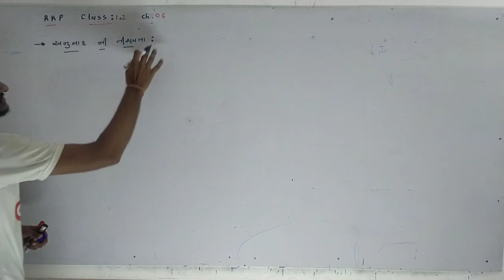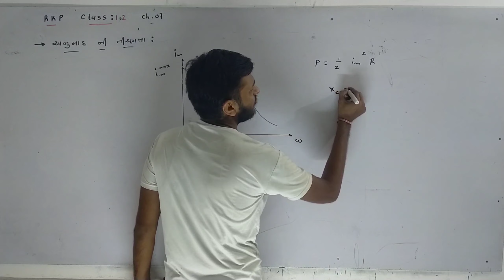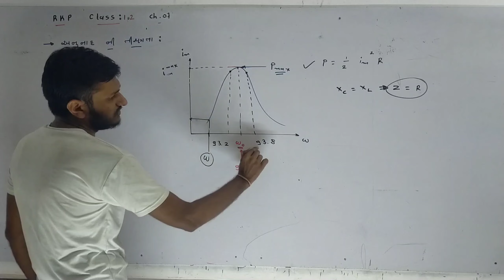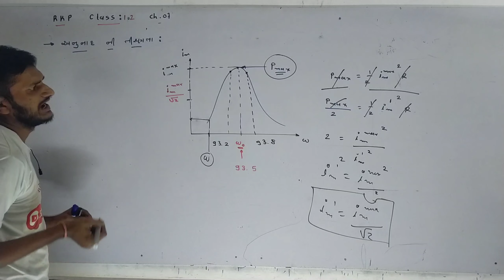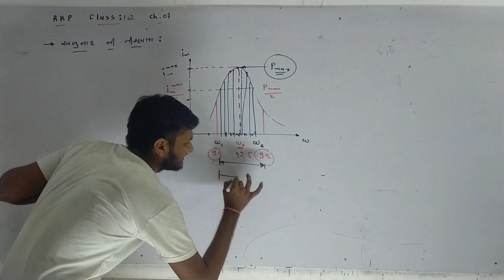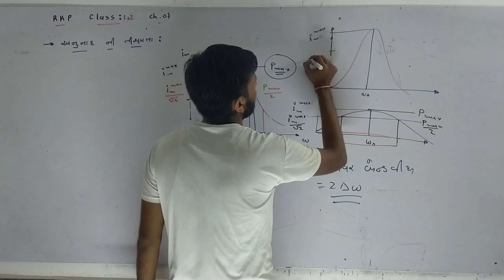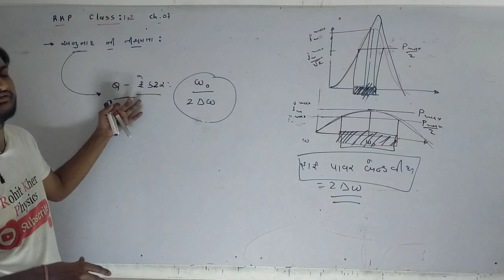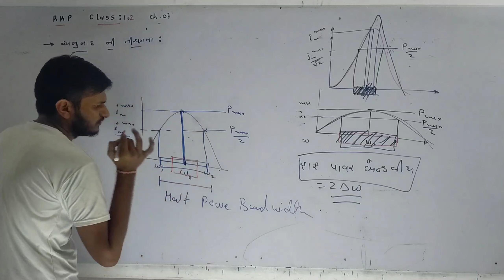7.19 અનુનાદની તીક્ષ્ણતા । Chapter 07 । class 12 । NCERT । Guj Med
Do check our playlist for other chapters of class 12.

Do check our playlist for others chapters of class 11.

• Do check our playlist for other chapters